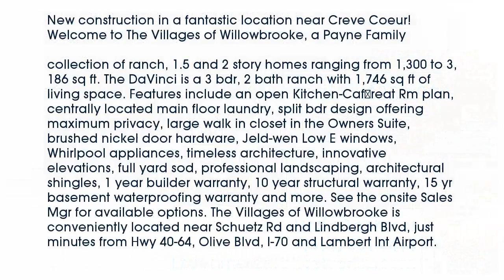Real estate for sale in - MLS# 14054988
63146
MLS# 14054988

New construction in a fantastic location near Creve Coeur! Welcome to The Villages of Willowbrooke a Payne Family Homes’ community in St. Louis County offering a popular collection of ranch 1.5 and 2 story homes ranging from 1300 to 3186 sq ft. The DaVinci is a 3 bdr 2 bath ranch with 1746 sq ft of living space. Features include an open Kitchen-Café-Great Rm plan centrally located main floor laundry split bdr design offering maximum privacy large walk in closet in the Owners Suite brushed nickel door hardware Jeld-wen Low E windows Whirlpool appliances timeless architecture innovative elevations full yard sod professional landscaping architectural shingles 1 year builder warranty 10 year structural warranty 15 yr basement waterproofing warranty and more. See the onsite Sales Mgr for available options. The Villages of Willowbrooke is conveniently located near Schuetz Rd and Lindbergh Blvd just minutes from Hwy 40-64 Olive Blvd I-70 and Lambert Int Airport.